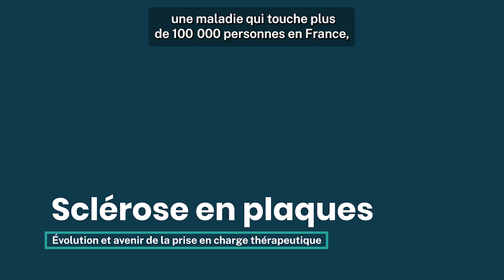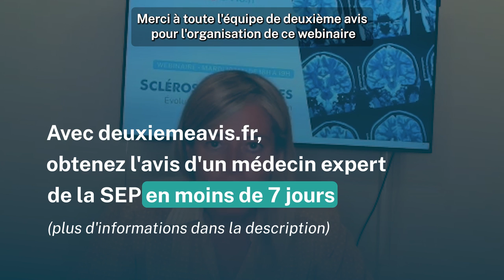Sclérose en plaques : évolution et avenir de la prise en charge thérapeutique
En France, plus de 110 000 personnes sont touchées par la sclérose en plaques. Alors, quels sont les mécanismes de la maladie ? Comment traiter la sclérose en plaques ? Immunité, facteurs environnementaux et vaccins jouent-ils un rôle dans la sclérose en plaques ?

Merci au Pr. Pierre Labauge (CHU Montpellier) et au Pr. David-Axel Laplaud (CHU Nantes) pour leur intervention sur ce sujet.

Pour plus d'informations sur la pathologie et sa prise en charge

Vous souhaitez obtenir un avis médical expert sur la sclérose en plaques ? et recevez un avis écrit détaillé en moins de 7 jours pris en charge par votre complémentaire santé !

0:00 Introduction
1:52 Quels sont les symptômes de la sclérose en plaques ?
3:39 Comment diagnostiquer une sclérose en plaques ?
6:16 Quels sont les mécanismes de la maladie ?
7:52 Comment traiter la sclérose en plaques ?
10:47 Facteurs environnementaux/vaccins : quel rôle dans la SEP ?
17:45 Comment la recherche s'organise-t-elle ?
23:37 Les questions des participants